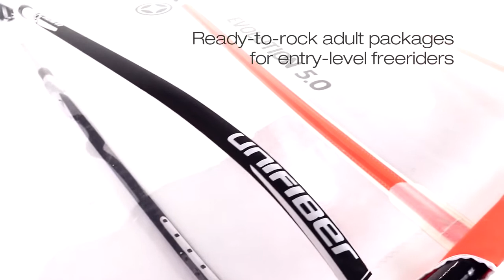Unifiber Evolution Monofilm Complete Rig Online by Windsports World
Windsports World führt ein großes Angebot an Komplett Riggs für Einsteiger.HIER JETZT ANSCHAUEN.🢂🢂🢂🢂🢂🢂🢂